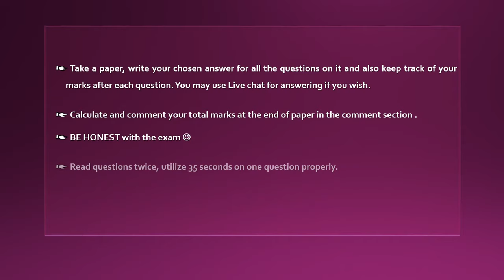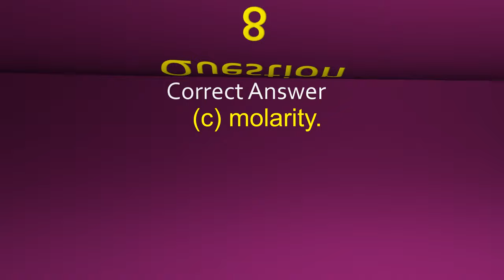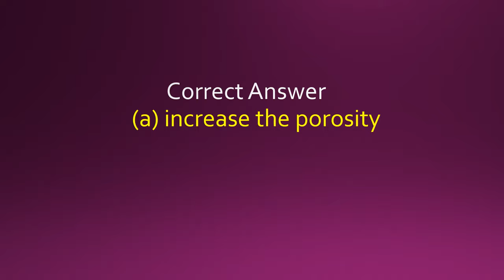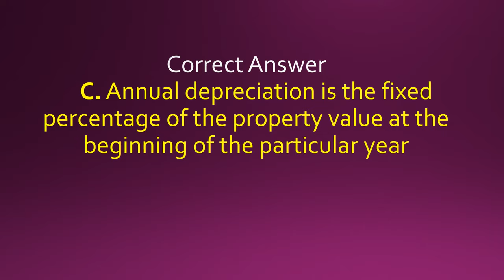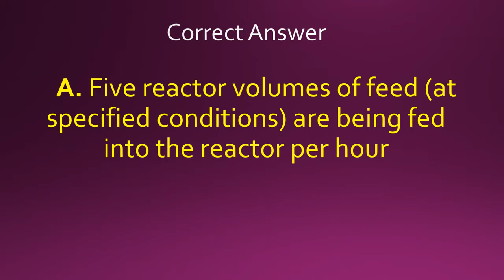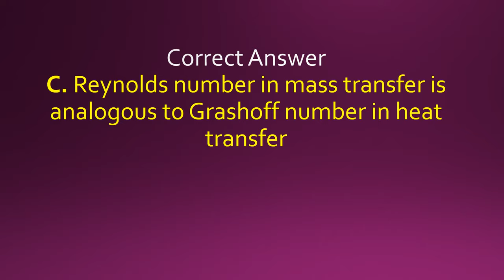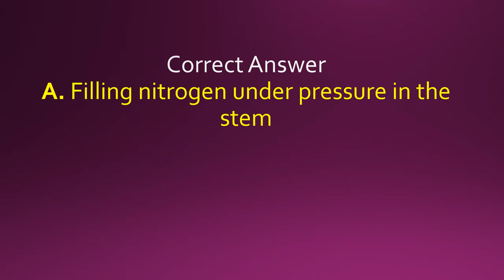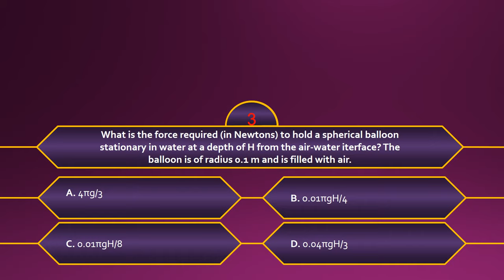BARC(OCES/DGFS) free Mock Test 2 | Chemical Engineering | Chemically Speaking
Hope this video helps you in your preparation for BARC exam and we look forward to your feedback in the comments section - don't hesitate to ask!

We at Chemically Speaking are focused on providing free study material for GATE 2022 Preparation on our Telegram Channel.
Daily Quizzes are conducted on our Telegram Channel which you can join from the link

Other than that we have a discussion group on telegram only where all your doubts can be cleared